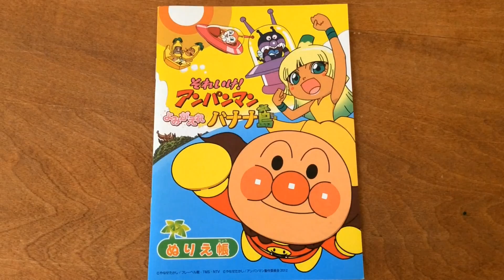アンパンマン 映画・歌のぬりえ★GoGo!TCsisters★勇気りんりんオモチャレビュー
アンパンマン 映画・歌「よみがえれバナナ島」のぬりえ★
二歳児のぬりえの出来栄えは？
妹ちゃんかしてもらえなくてすねてます

チャンネルとうろくしてね！

アンパンマンの絵描き歌☆GoGo!TCsisters